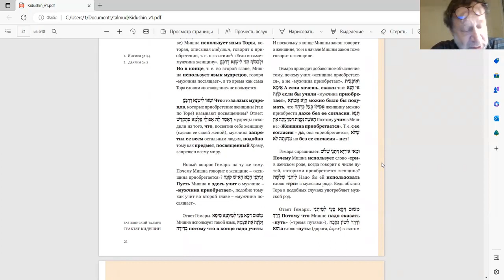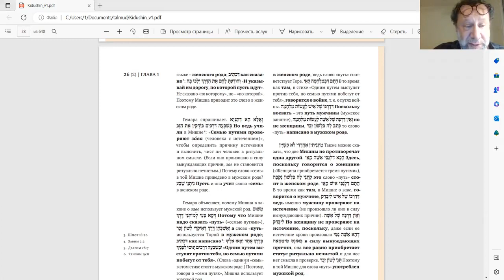Эпизод 2 занятия «Тракта Кидушин», курс У. Гершовича